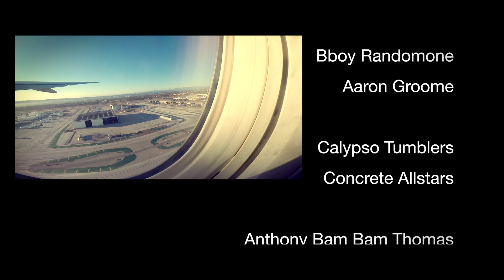8 Minutes In Los Angeles | Yani | Sleepwalkingz| Flava House | Pop&Roll